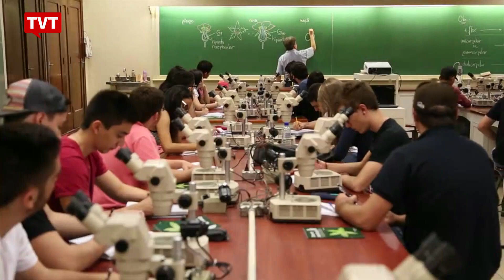Frente Parlamentar combate CPI que precariza universidades federais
Nesta quarta-feira (08), Frente Parlamentar foi criada na Assembleia Legislativa de São Paulo (ALESP) em combate a  Comissão Parlamentar de Inquérito (CPI) instalada pelo deputado Wellington Moura (PRB) A proposta da CPI cria uma ofensiva contra as universidades públicas do estado, afirma a oposição.